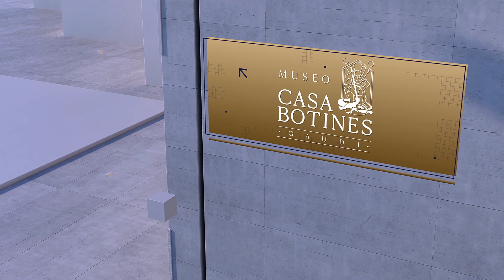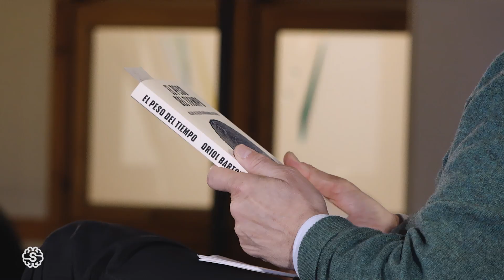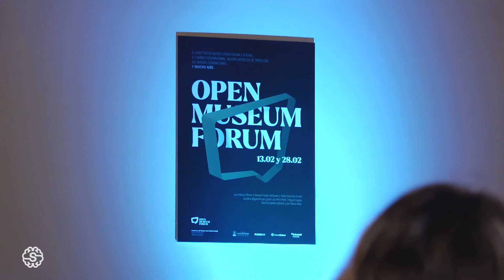Manuel Fontán del Junco (Fundación Juan March) | Open Museum Fórum #01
Fundación Banco Sabadell presenta: Open Museum Forum. ¡Ya puedes volver a ver al completo todas las grabaciones del gran encuentro de los profesionales de museos! Esta semana te traemos una entrevista muy original a Manuel Fontán del Junco, director de Museos y Exposiciones de la Fundación Juan March. Un diálogo acompañado por algunas de sus canciones favoritas, que te permitirá descubir la visión única de nuestro invitado sobre el pasado, presente y futuro de los museos. Y este mes no te pierdas el estreno a través de Canal Saber del resto de conversaciones de la edición 2023 del Open Museum Forum. ¡No te lo pierdas!

⬇ NAVEGACIÓN ⬇

00:00 - Presentación
04:09 - Introducción José María Viejo y Manuel Fontán
05:39 - El transcurso de la vida museística a través de letras de canciones
14:04 - 'El Museo' - Vainica Doble | El reto de responder a la sensación de que los museos viven de espaldas a los intereses de la sociedad
19:52 - 'Video killed the radio star' - The Buggles | Competidores de los museos en los medios de comunicación y la inteligencia artificial
25:17 - 'Todo es mentira' - Albert Pla | El museo, ¿una institución bajo sospecha?
31:45 - 'Cuando fuimos los mejores' - Loquillo | La experiencia de la Fundación Juan March
37:35 - 'Memoria de jóvenes airados' - Loquillo | Tiempos de imaginación y trabajo intelectual
42:41 - 'Cruzando el paraíso' - Loquillo | Visión a medio y largo plazo: las responsabilidad de los actuales directores
47:51 - 'Friday i'm in love' - The Cure | Las líneas del museo del futuro
54:37 - Cierre de la conversación
55:38 - ❓ Pregunta de Juan Guardiola - Director de la Fundación Díaz Caneja
01:16:04 - ❓ Pregunta de Roberto Fernández - Director del Museo de la Siderurgia y la Minería de Castilla y León
01:21:27 - ❓ Pregunta de Federico Arias - Conservador-restaurador del Museo Casa Botines Gaudí

Una producción de Saber Media. Canal Saber es un proyecto de innovación cultural impulsado por la Fundación Obra Social de Castilla y León (FUNDOS).